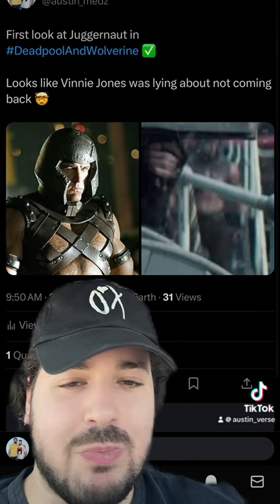Juggernaut Cameo in Deadpool & Wolverine CONFIRMED!!